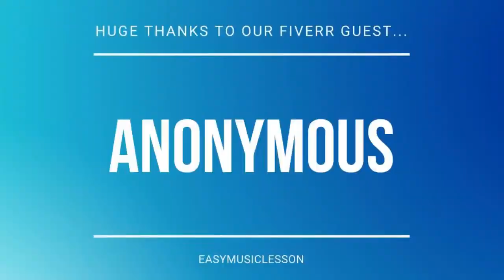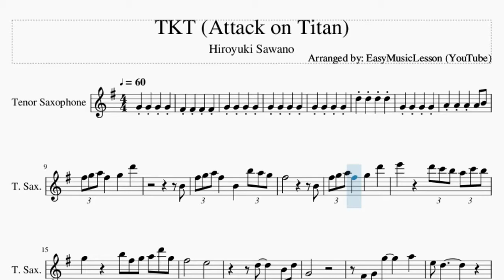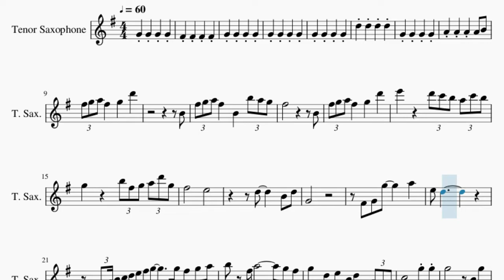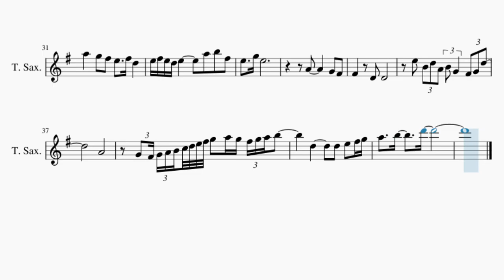Tenor Sax Sheet Music: How to play TKT (Attack on Titan) by Hiroyuki Sawano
Here is a sheet music/tab video on the song TKT (Attack on Titan) by Hiroyuki Sawano on the tenor sax. A tenor sax sheet music arrangement which is transposed to notes that are easily played by tenor sax, for the song TKT (Attack on Titan) by Hiroyuki Sawano.

EasyMusicLesson teaches you to play the your favorite instrument, through well-arranged sheet music so that you too can learn how to play TKT (Attack on Titan) by Hiroyuki Sawano on the tenor sax as fast as you can. A tenor sax sheet music with backing tracks to help your play the song better.

Chords of Tenor Sax arrangement:
D Min   C Maj   A# Maj   A Min   D Min   C Maj   A# Maj   A Min
F Maj   F Maj   A# Maj   C Sus 4   D Min   F Maj   A# Maj   D Min
C Maj   A# Maj   A# Maj   A# Maj   C Maj   C Maj   D Min   D Min
D Min   D Min   A# Maj   A# Maj   C Maj   C Maj   D Min   D Min
D Min   D Min   A# Maj   A# Maj   G Min   G Min   D Min   D Min
D Min   C Maj   D Min   D Min   C Maj   C Maj   G Min   G Min
G Min   G Min   C Maj   A Min   D Min   A# Maj   C Maj

Melody notes of Tenor Sax:
F#5 G5 A5 F#5   G5   D6
B4
F#5 G5 A5 F#5   B4   B5 A5 G5
F#5           B4
E6     D6 C6 B5 A5 C6 B5
G5     B5 F#5 G5 A5 D6 G5
F#5       E5
D5     B4 D5
G4
F#4 G4 G5     A5
E5 D5
G4 A4 B4 C5 D5 E5 F#5 G5   G5 F#5 G5 A5
B5 F#5 A5         G5 F#5
G5   D5 E5 B4 D5 G4 A4 F#4 G4
A5         B5 F#5 G5
A5 G5 F#5 D5 E5 G5 F#5 D5 G5
A5   D6 C6 B5 G5 A5   E5
A5         B5 C6 B5
A5   G5 F#5 E5   F#5 D5
E5 F#5 E5 D5 E5     A5 B5 F#5
E5 B4 D5 A4 B4 G4 F#4 G4 D5
A4
G4 F#4 G4 A4 B4 C5 D5 E5 F#5 G5 A5 G5 F#5 G5 A5 B5